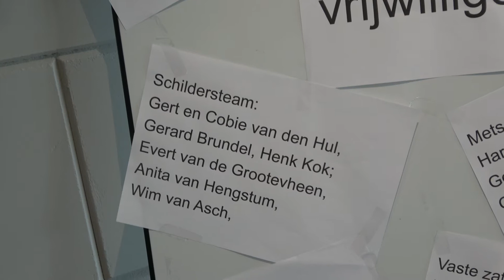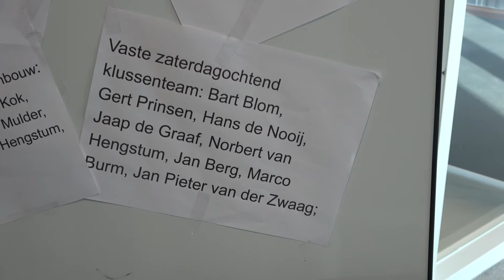Officiele opening aanbouw clubhuis, Gradus Traa ERElid 17 juni 2022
Op vrijdag 17 juni 2022, ook de start van het Jubileumweekend t.g.v. het 75 jarig bestaan van de Voetbalvereniging Hooglanderveen, werd de nieuwe aanbouw van het clubhuis officieel geopend door wethouder Menno Tigelaar. Voorzitter Norbert van Hengstum blikte terug op de bouw, in het bijzonder de rol van onze vrijwilligers. Een van hen, Gradus Traa, werd benoemd tot ERElid. De Media Hub maakte een registratie. Tot slot nog een kort interview met de wethouder over hoe de gemeente denkt over de gang van zaken in Hooglanderveen en omgeving.